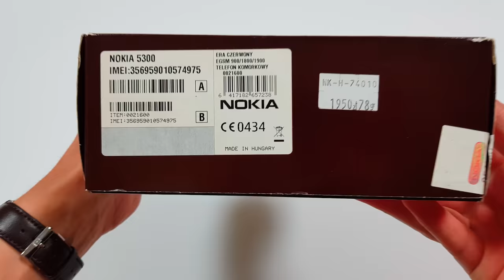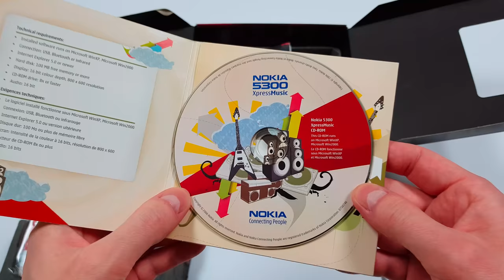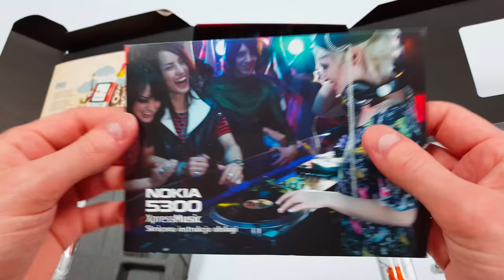Nokia 5300 XpressMusic Unboxing 4K with all original accessories RM-146 review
This phone for sell:

News  on Facebook!

This video shows original box content and a quick presentation of Nokia 5300 XpressMusic. All the accessories in this video are the ones given by Nokia with a new phone.
Accessories numbers (codes) are in the video.
Box contains phone, battery, headphones, adapter, charger, USB cable, CD and  manuals.